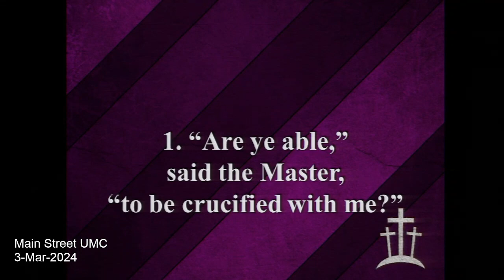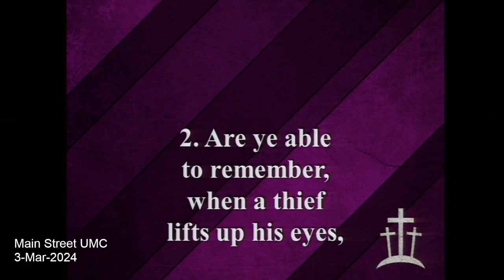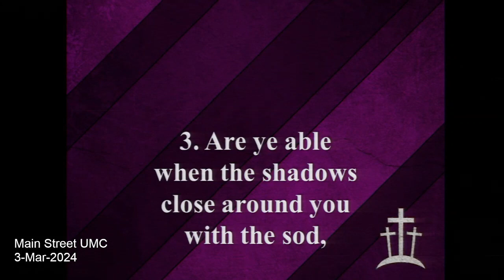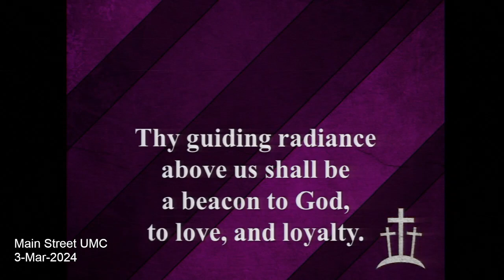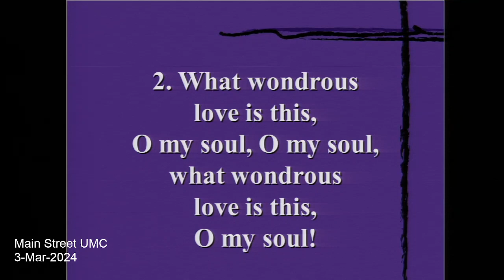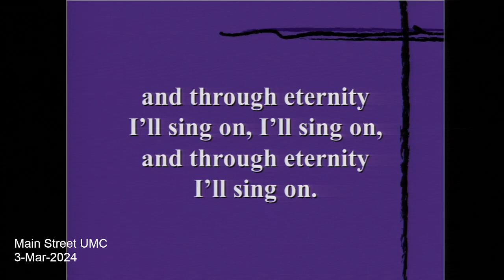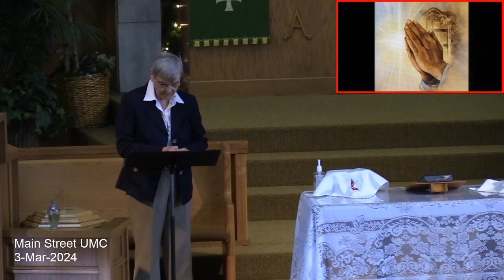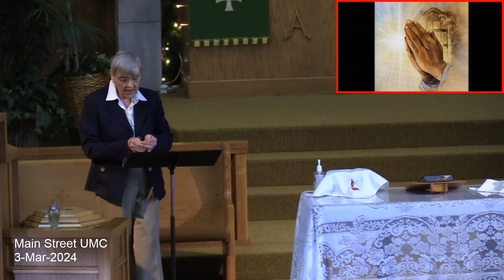Main Street UMC 03Mar2024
Sunday Service
Guest minister: Mary Eileen
Message:  "Hot Buttons"